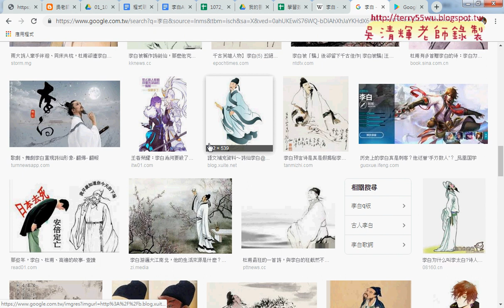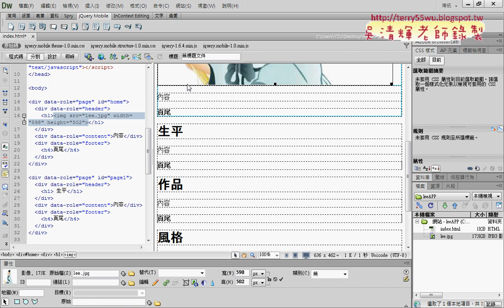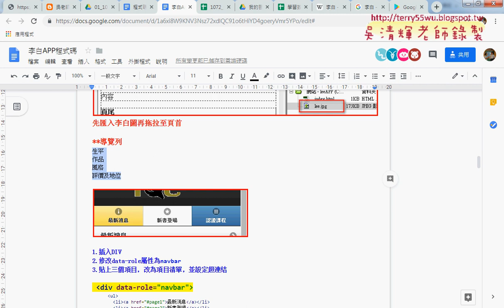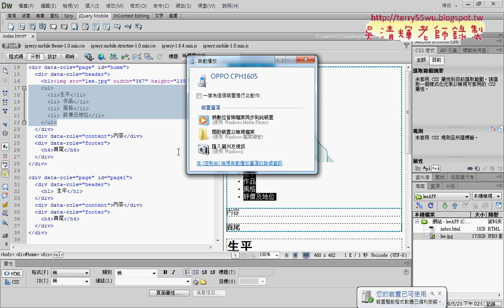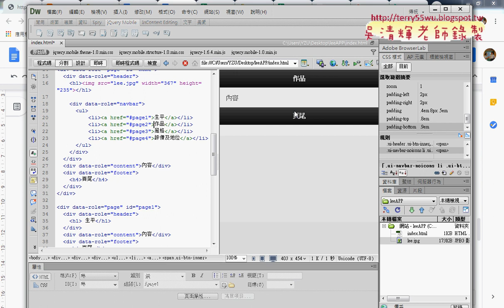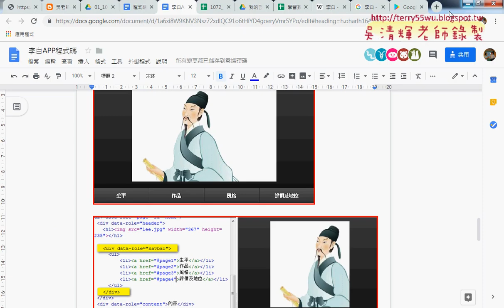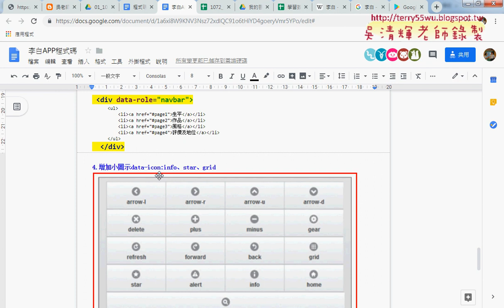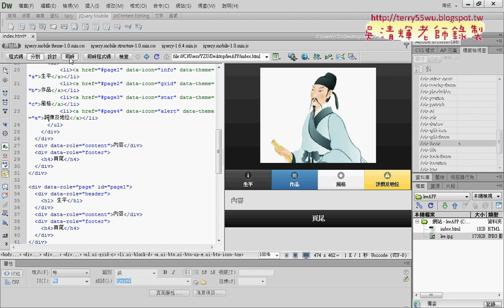02 增加頁首圖檔與導覽列